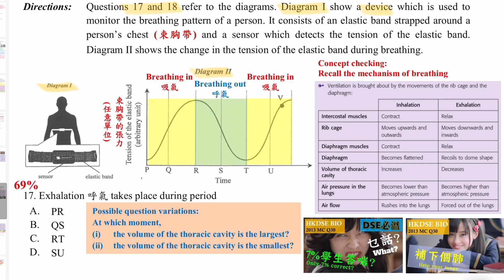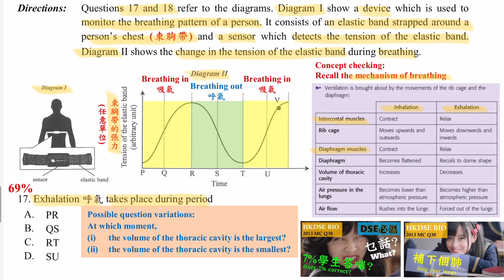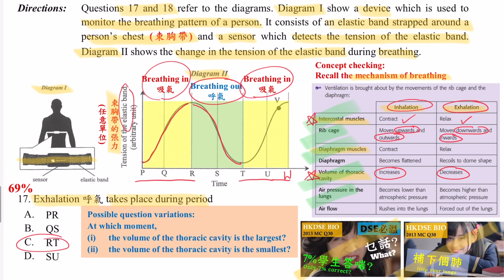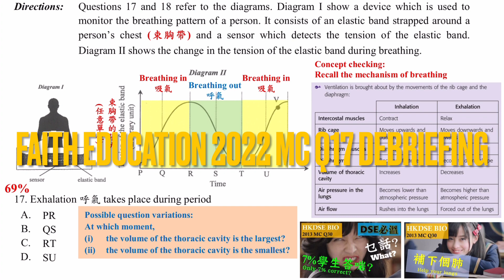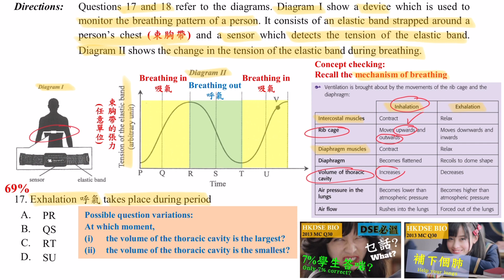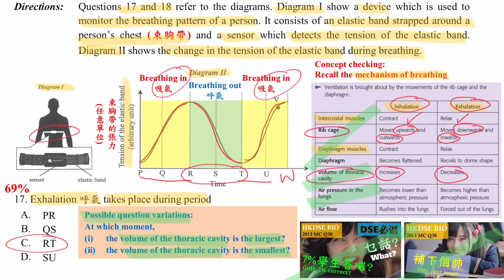DSE Bio│HKDSE 2022 MC Q17│breathing 呼吸│breathing pattern 呼吸模式│Faith Education {雙語Bilingual}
梁公語錄

➘ 你會感興趣的影片:
1. 💋[BIO殺手的告白] 🌹│ 讀Bio乜都要死記？！│揭秘一招讓你學習生物上癮的實戰心法
2. 📌生物科最後提醒005 │ 超實用破解SBA心結 │ experimental VS control set-up 實驗對照點樣分？
3. 📌生物科最後提醒002 │ 全視技能 │ DSER必看溫習方法 │ 六大題型整合 │ 筆記任Down
4. 【經驗實證】📌生物科最後提醒007│考評報告分析心得│網絡思考法│一片解決雕鑽問法│195個必溫概念│DSER必看溫習方法
5. 【初高中理科生必看】3V變項全掌握 3V Secrets │破解SBA│三位一體 Holy Trinity
6. 【Bio5**實戰絕技】📌生物科最後提醒006│你就是答案│狀元也不懂教你的神技│直線抽擊答題法│straight-to-the-point│Faith Education {雙語Bilingual}
0:00 廣東話
3:05 English